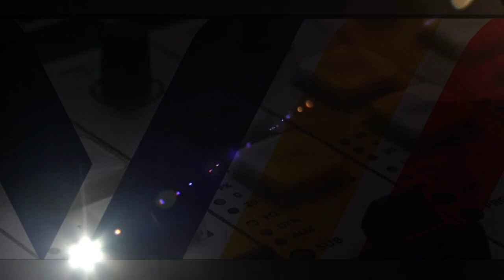VantagePoint Media on the move for Change